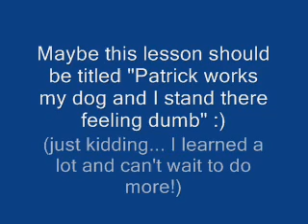Cedar's Third Herding Lesson 8-19-08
This time we went to Patrick Shannahan's farm to work.  I was a bit nervous to work her in the big field; I didn't know what she would do.  But I was pleasantly surprised!  Basically every mistake she made last night was my fault.  I need to figure out how to keep her balanced while I stay with the sheep because I keep getting distracted and walking away from them towards her... agh... must fix that!

We got to work twice, first in the field and once in the round pen.  She definitely is getting better but I feel slow and dumb, haha.  I guess this just takes practice, eh?